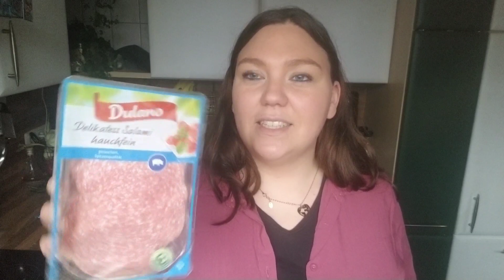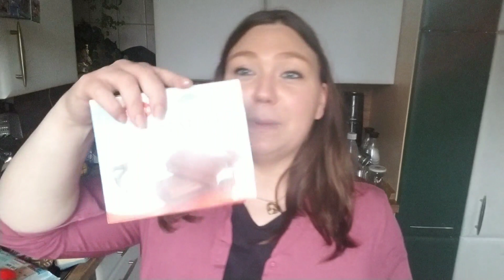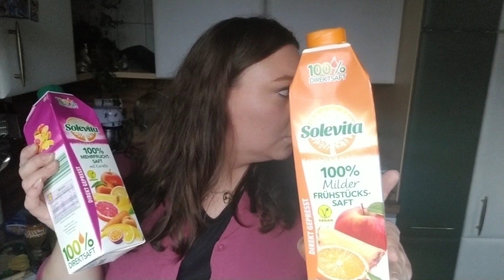Food Haul | Lidl 😁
Über ein Kostenloses ABO würde ich mich freuen 😊

Schaut auch gerne in meinen shop vorbei

Kerzenwachs Tafeln

Etsy Shop XXLScrunchies

DaniCandle